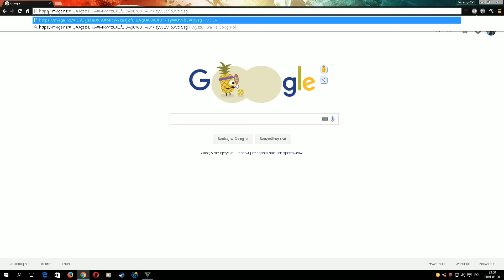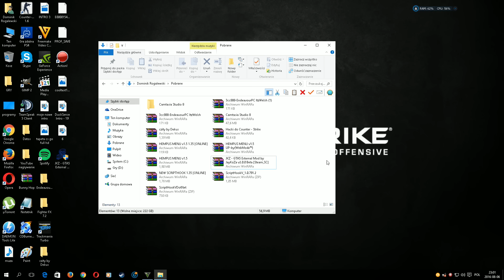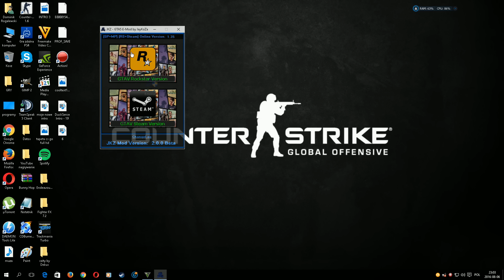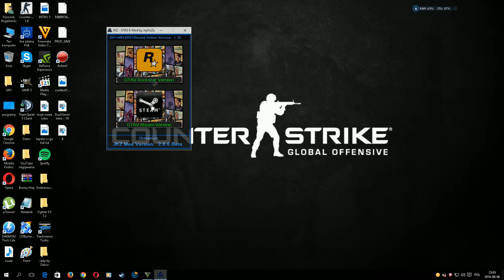Poradnik:Jak pobrać hack do GTA 5 Online 1.35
Siemanko Ziomeczki! dzisiaj pokaże wam w moim 1 poradniku na moim kanale! jak pobrać czity do GTA 5 Online 1.35